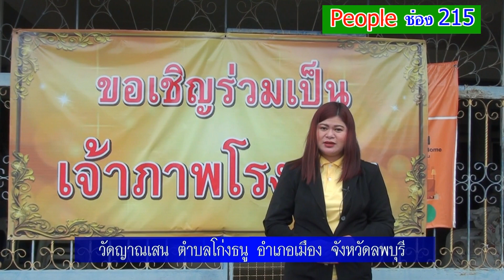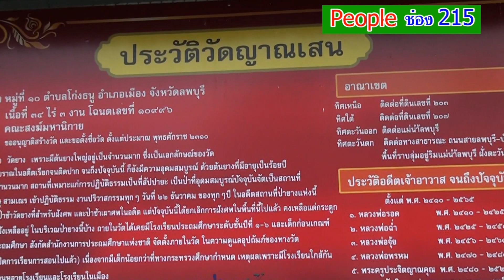รายการนพเก้าสะพานบุญ วัดญาณเสน จ ลพบุรี ส่่งช่อง215 (PSI)